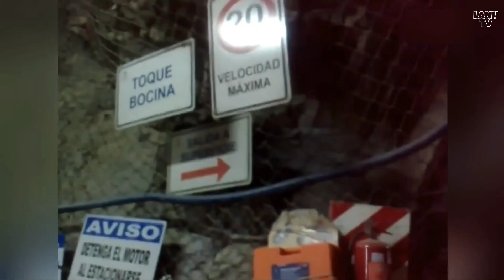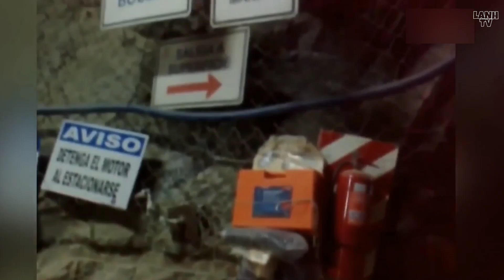⚫ Video Ma Quỷ Có Thật Được Camera Quay Lại P238 | Lạnh Tv